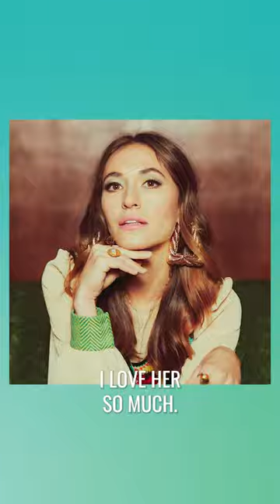Anne Wilson's new best friend, Lauren Daigle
Have you ever heard of Anne Wilson's new best friend, Lauren Daigle?